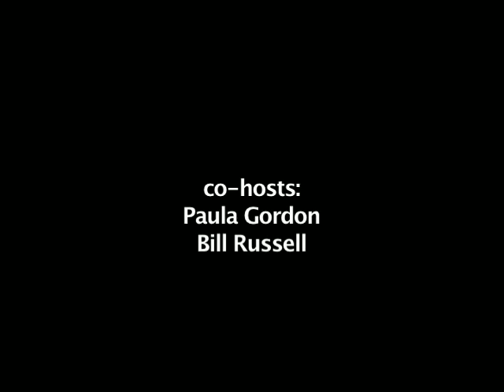Paul Ekman: the DNA of Reincarnation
For a decade scientist Paul Ekman and the Dalai Lama have shared their views on human emotions. They have learned much from one another.  Dr. Ekman now thinks that he has a way to test the Buddhist idea of reincarnation.